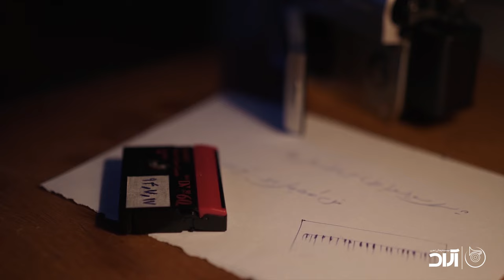Haamim - Sia Sefid I Official Video ( حامیم - سیا سفید)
Official Music Video By Haamim Performing “ Sia Sefid “

►Official Lyrics :
"متن آهنگ سیا سفید از حامیم"

یه سری سیاه و سفیدا خوبن، مث برف لای موهات
مث کلاویه های پیانو، مث اون دوتا چشمات،
مث ترکیب یه شال سفید، با موهای مشکی فرفری
مث یه آلبوم عکس قدیمی، که پره از عکسای بچگیشعر و ملودی : حامیم
با تو رنگ دنیام چه قشنگه سیاه سفیده آره، همینشه که قشنگه
من شب تارمو تو هم شدی ماهمو، کنار هم کاملیم میفهمی احوالمو
توی وضعیت سفیدم باهات، متضاد منی ولی رفیقم باهات
من سیاهم و تو سفید فرقمون زیاد، اما جالب اینه کاملا به هم میاد
تیرگی من با روشنی تو قشنگه، بعد شب تیره روشنی صبح
تو دلیل من برای بوندنی من دلیل تو،تنظیم قطعه : علیرضا ریاضی